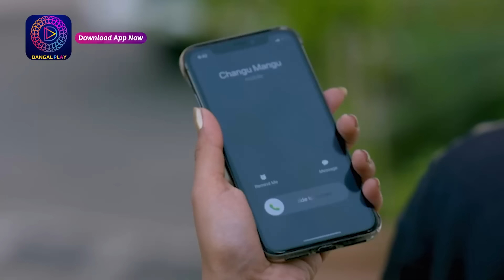Ranju Ki Betiyaan | Best Scene 18 October 2024 | Enterr10 Bangla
Watch the Enterr10 Bangla channel from the comfort of your home on:
DD Free Dish: Channel No. 93
Sun Direct: Channel No. 643
Dish TV: Channel No. 1419
Airtel Digital TV: Channel No. 715
Tata Sky: Channel No. 1322
SITI: Channel No. 259
GTP: Channel No. 010
Hathway: Channel No. 657
DEN: Channel No. 558
Mr. MPL: Channel No. 048